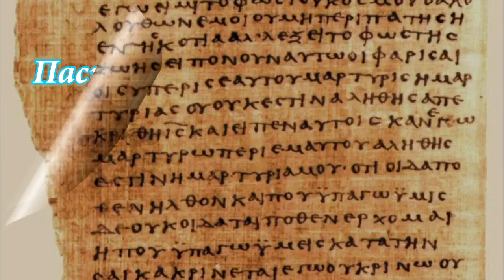Послание Колоссянаам 3_1-4